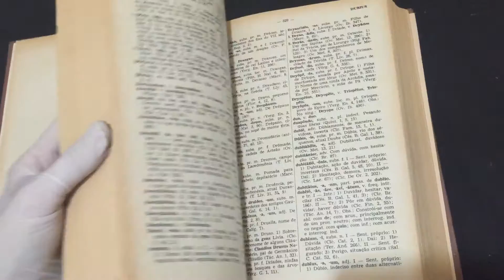IMG 0473Dicionário Escolar Latino Português 4ª edição